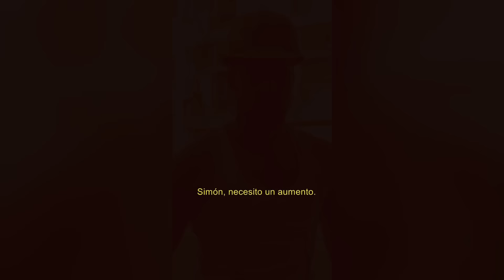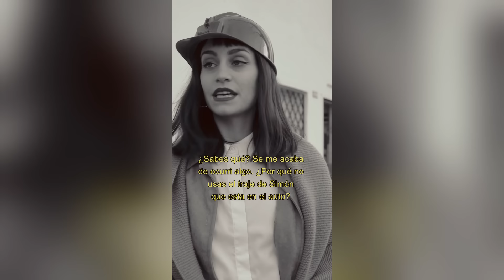ASI EMPEZO TODO ❤️